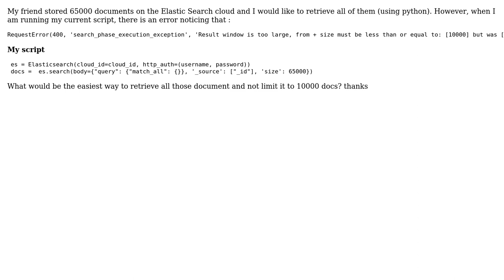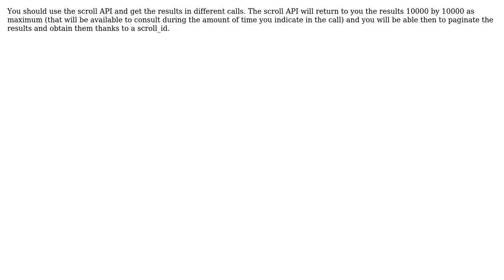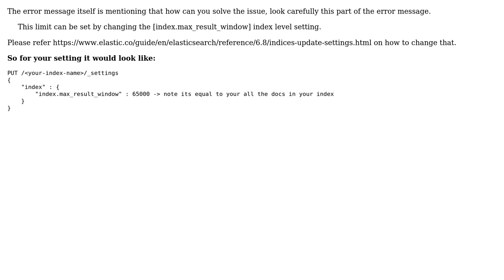ElasticSearch: Result window is too large (3 Solutions!!)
ElasticSearch: Result window is too large

With thanks & praise to God, and with thanks to the many people who have made this project possible! | Content (except music & images) licensed under CC BY-SA | Music | Images & others | With thanks to user Tom1999 user sgalinma user pkp9999 user Amit and the Stack Exchange Network Trademarks are property of their respective owners. You are responsible for your own actions.